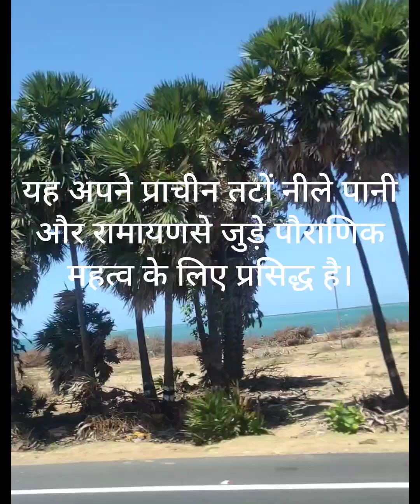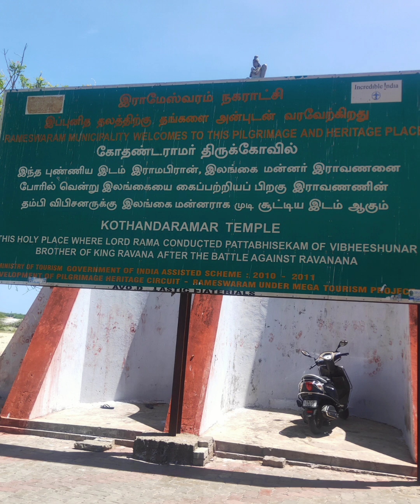South Tour l Dhanush Kodi l धनुषकोडी भारत का आखिरी गांव ।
तमिलनाडू में रामेश्वरम के दक्षिण किनारे पर स्थित धनुषकोडी गांव भारत का आखिरी गांव है। यह एक ऐतिहासिक गांव है जोअब वीरान हो चुका है।
    साल 1964 में आए एर भयानक चक्रवात में धनुषकोडी में काफी लोग मारे गए उस समय धनुषकोडी में रेलवे स्टेशन चर्च अस्पताल सब थे जो अब बर्बाद हो गये
   अब उसे भूतहा गांव कहते है वहाँ दिन में जा सकते है रात में वहाँ रुकने की इजाजत नहीं है।
रामेश्वरम में एक शांत तटीय शहर धनुषकोडी इतिहास और प्राकृतिक सुन्दरता से भरपूर है। यह जगह अपने प्राचीन समुद्र तटों नीले पानी और रामायण से जुडे पौराणिक महत्व के लिए प्रसिद्ध है
धनुषकोडी के एक तरफ मन्नार की खाड़ी और दूसरी तरफ बंगाल की खाड़ी है।
#poranic mahatav